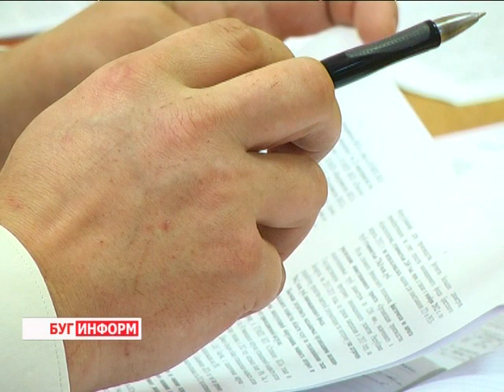2013-07-30 г.Брест Телекомпания "Буг-ТВ". Коллегия КГК по результатам работы ЖКХ Брестчины.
Комитет государственного контроля Брестской области озвучил результаты контрольно -- аналитических мероприятий в отношении организаций жилищно-коммунального хозяйства на состоявшейся в областном центре коллегии.
Толчком к проведению столь масштабной комплексной проверки отрасли послужило недавнее резонансное совещание у Главы государства, Александр Лукашенко  озвучил главную проблему ЖКХ -- тарифы - то есть обоснованность заявленных цифр. Цитата:  «Вы душите население, душите предприятия, вы приходите ко мне постоянно и просите, и требуете, что надо тарифы увеличивать для населения. До сих пор у меня полной ясности нет. Я не знаю тарифов ЖКХ, и мне кажется, что увеличена там себестоимость. Факты приводили. Она в два раза выше, чем могла бы быть».Конец цитаты. Как обстоят дела в Брестском регионе, на этот  вопрос был дан ответ на коллегии.